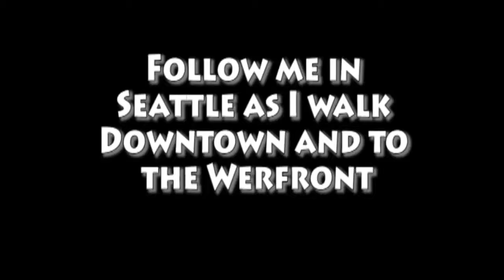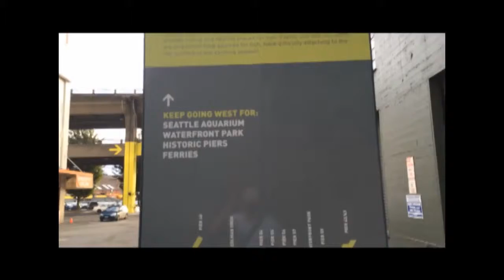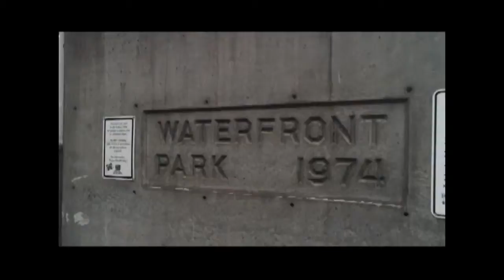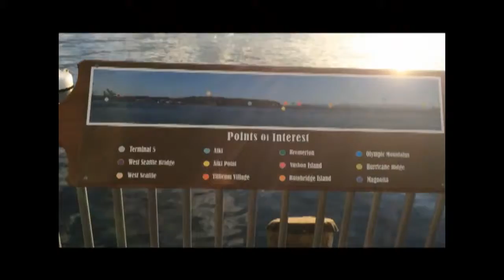My Journey in Downtown Seattle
Come with me as I take a walk in Downtown Seattle. MY HOME! There are a couple spots that got Blacked out. I am sorry